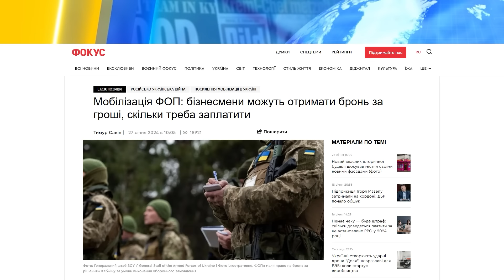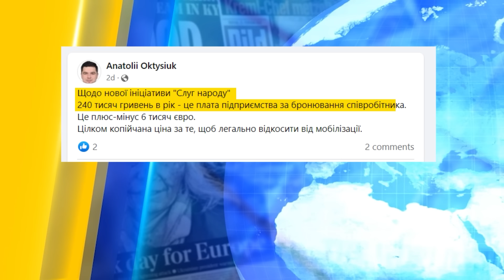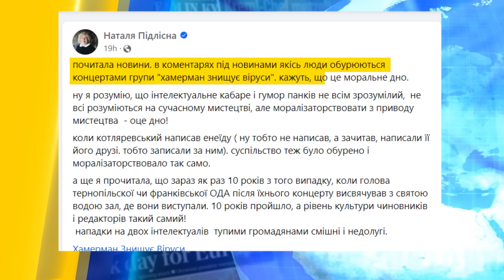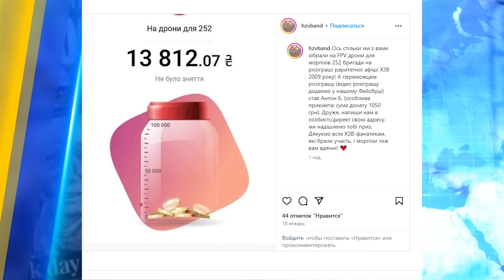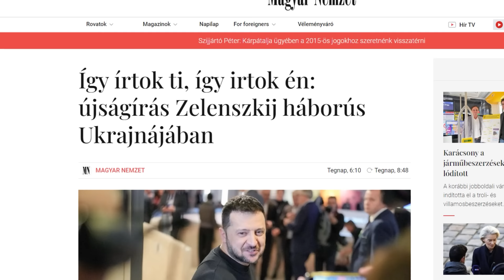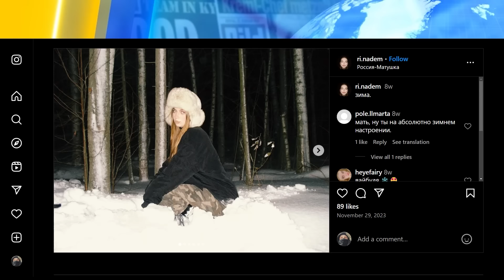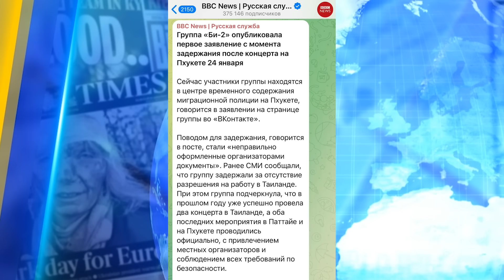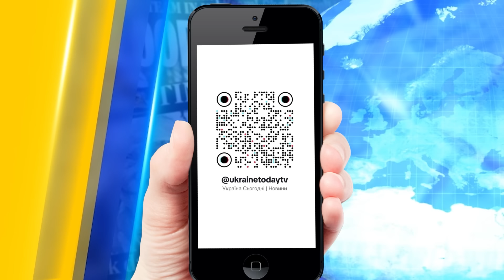Голий концерт на Драгобраті шокував публіку. Броня від мобілізації за 20 тис. грн | Україна сьогодні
Дивіться в "УКРАЇНА СЬОГОДНІ" з найгарячішими новинами. Гурт «ХЗВ» шокував українців голим концертом на гірськолижному курорті Драгобрат. Підприємства платитимуть за бронювання від мобілізації 20 тисяч гривень в місяць за працівника. БІ-2 затримали в Таїланді, хочуть депортувати у РФ. Галкіна не пустили на Балі на прохання кремля.  Детальніше дивіться у випуску!

00:00 Анонс. Вітання.
00:58 Колишнього чиновника МО Лієва затримали на кордоні. Його звинувачують у розкраданні на снарядах 1,5 млрд. грн.
02:33 Російський інженер, який створював ракети, застрелився після того, як одна з його ракет вбила його рідну бабусю в Харкові.
03:39 Підприємства платитимуть за бронювання від мобілізації 20 тисяч гривень в місяць за працівника.
06:26 Гурт «ХЗВ» шокував українців голим концертом
10:11 Ультраправі політики з Румунії та Угорщини зазіхають на українські території. Тим часом Сіярто зустрівся з Єрмаком.
14:17 Мешканка Донецька, яка зараз живе в Пітері, хизується українським паспортом, по якому подорожує.
16:00 БІ-2 затримали в Таїланді, хочуть депортувати у РФ. Галкіна не пустили на Балі на прохання кремля.